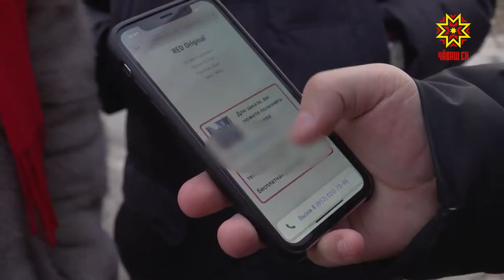По всей стране идет компания по запрещению оборота снюса в торговле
И вновь к теме так называемых снюсов. По всей стране сейчас идет компания по запрещению их оборота  в торговле. Круглый стол  прошел сегодня в прокуратуре Чувашии.